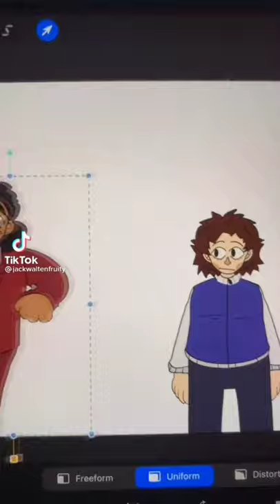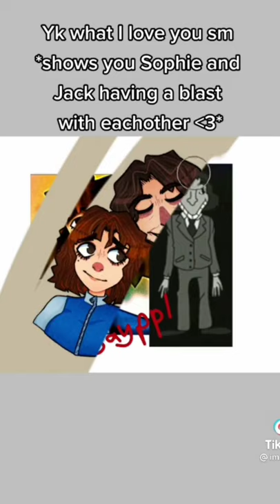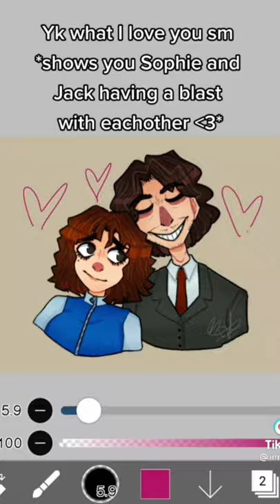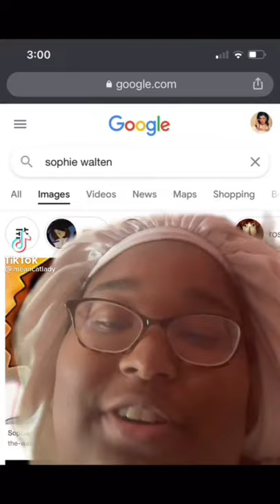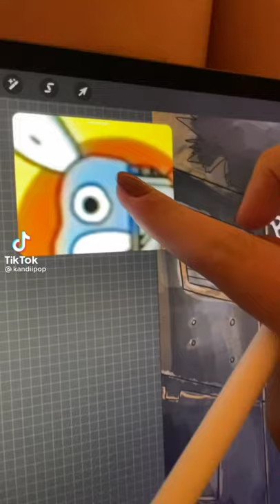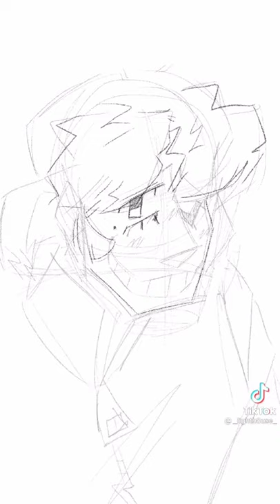Sophie Walten Tiktoks (TWF Spoilers)